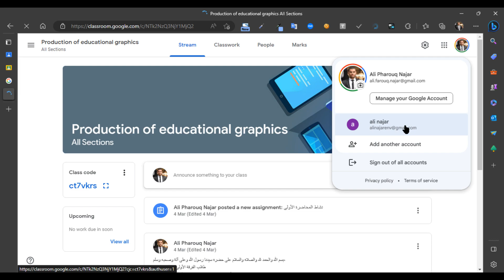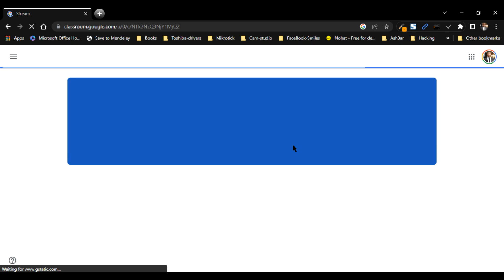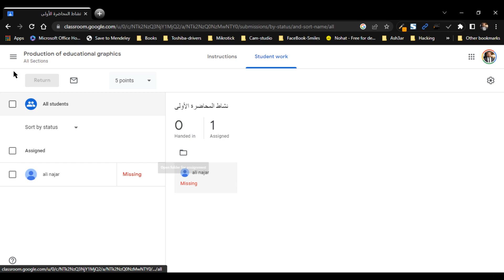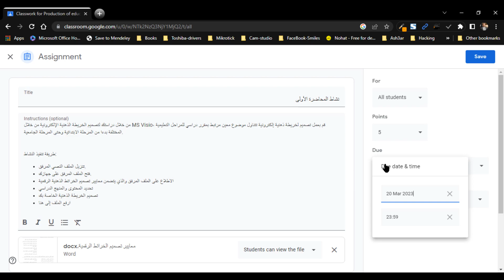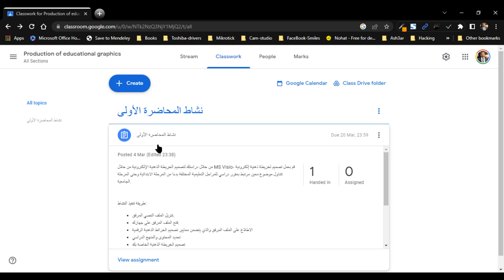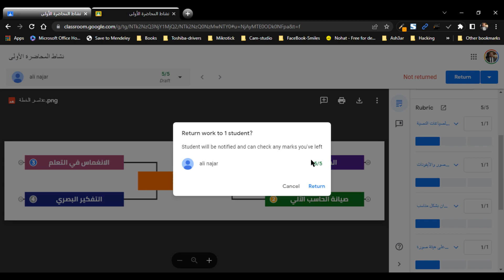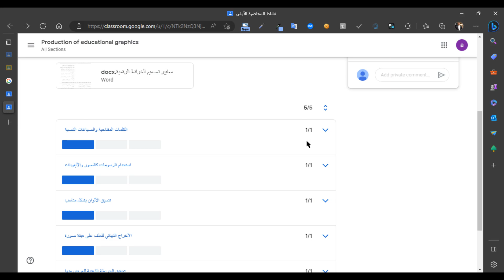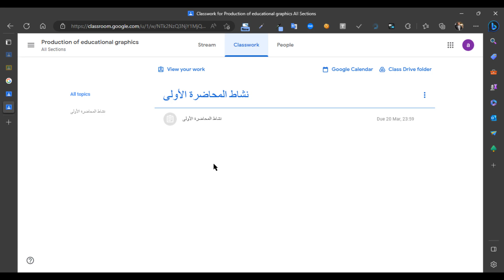طريقة تسليم الأنشطة